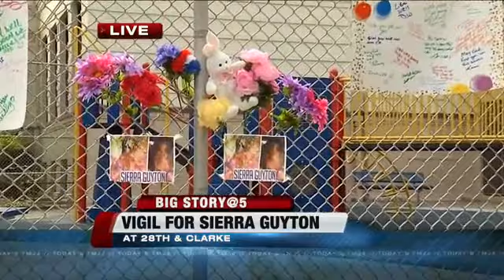Sierra Guyton dies at Children's Hospital, vigil to be held tonight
The innocent victim of a shooting had died. Sierra Guyton passed away early Sunday morning at Children's Hospital.